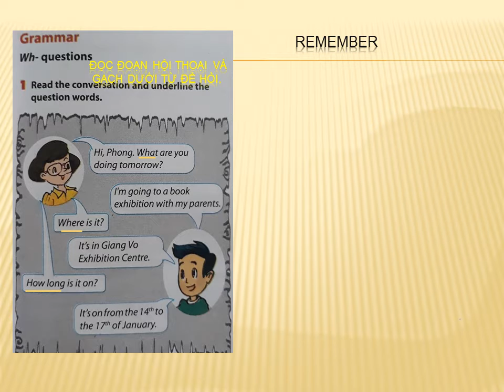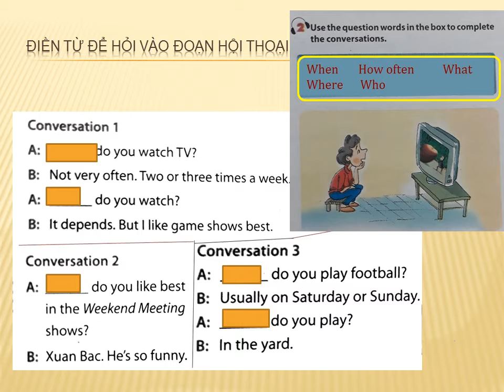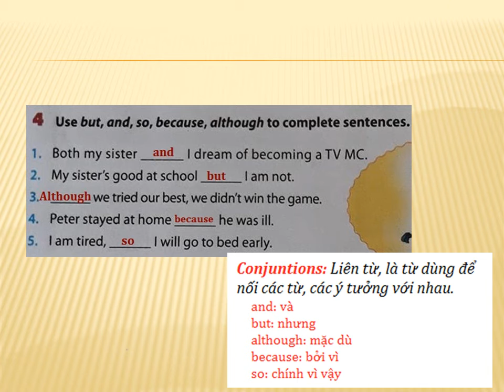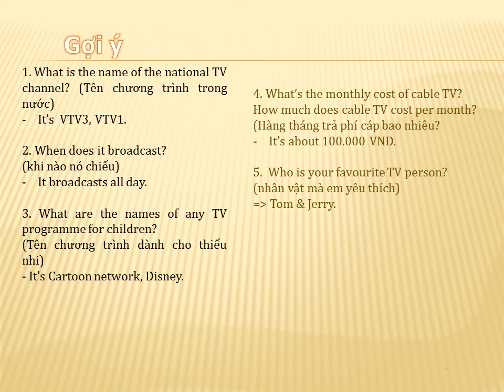Tiếng anh lớp 6 (thí điểm) Unit 7 - A closer look 2